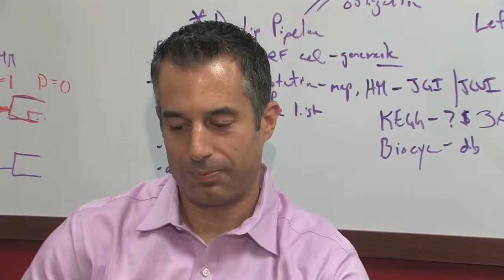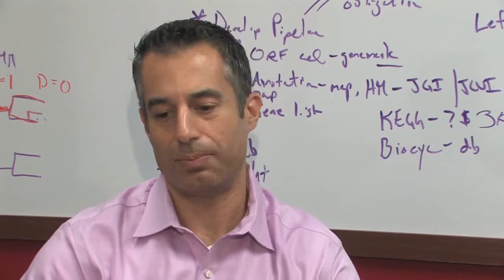Dr. Petrosino on human microbiome study and BCM research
Dr. Joseph Petrosino, director of the Alkek Center for Metagenomics and Microbiome Studies at BCM and co-principal investigator of the BCM team on this project, talks about how the project, along with generous contributions, led to the Alkek Center for Metagenomics and Microbiome Studies.